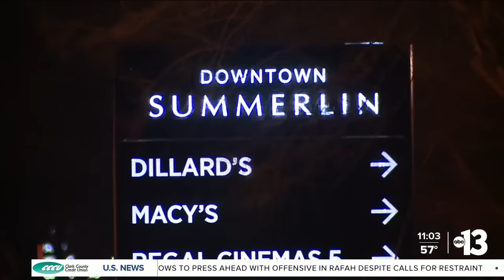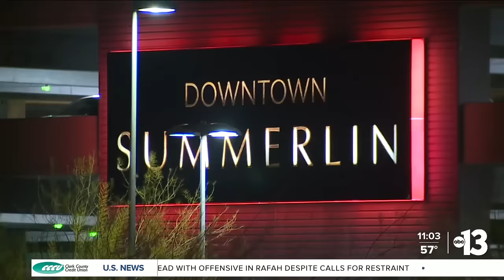Apple store in Downtown Summerlin targeted by thieves twice in one day